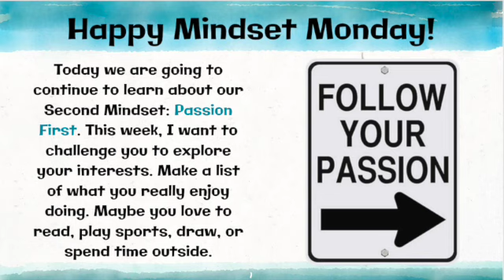FME News 2 26 22 SD 480p